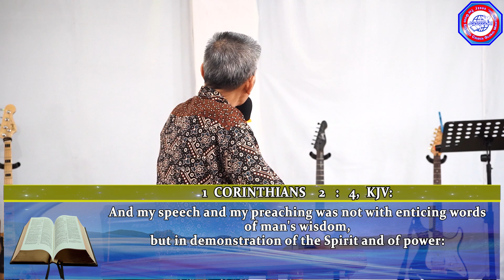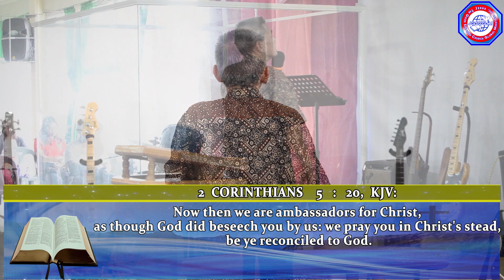(ILOCANO PREACHING) FAITH COMES FROM GOD (PART 3)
"FAITH COMES FROM GOD (PART 3)"
By Evangelist Romy V. Estacio

Therefore, since we are surrounded by such a huge crowd of witnesses to the life of faith, let us strip off every weight that slows us down, especially the sin that so easily trips us up. And let us run with endurance the race God has set before us.

 We do this by keeping our eyes on Jesus, the champion who initiates and perfects our faith. Because of the joy awaiting him, he endured the cross, disregarding its shame. Now he is seated in the place of honor beside God's throne.